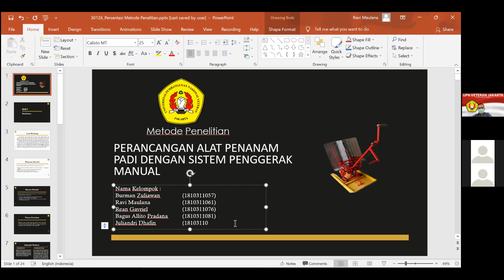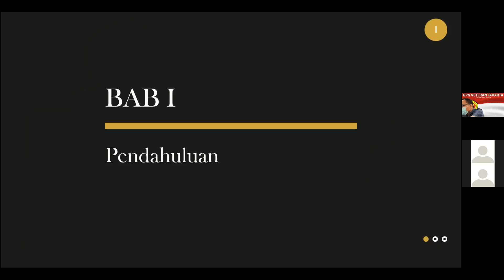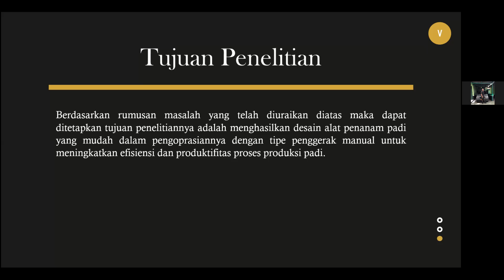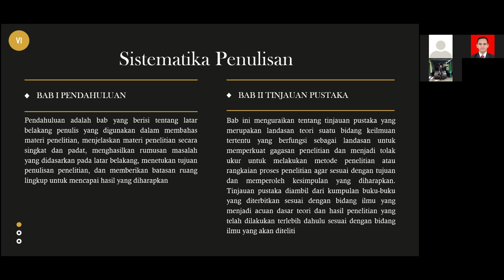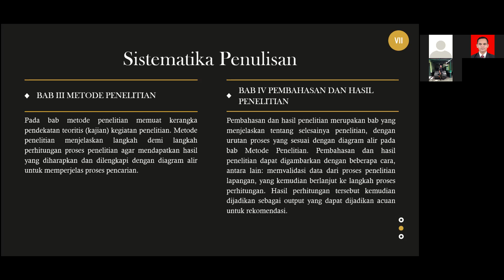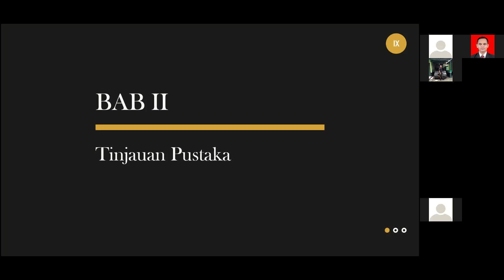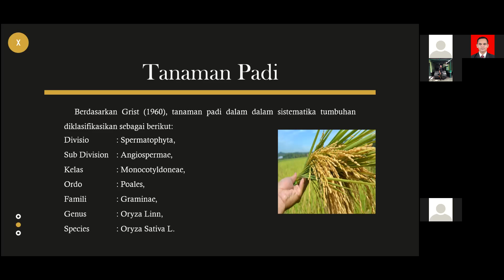5. PERTEMUAN-15 (22 November 2021)_METODOLOGI PENELITIAN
5. PERTEMUAN-15 (22 November 2021)_METODOLOGI PENELITIAN